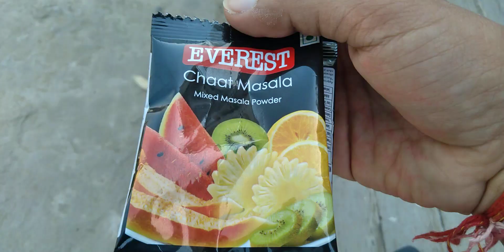women are working as farm labourers